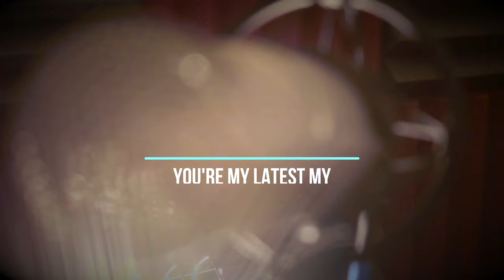Teddy Pendergrass- You're My Latest , My Greatest Inspiration (Female Version )Terrill Cover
Terrill performing the female version of "You're My Latest , My Greatest Inspiration" by Teddy Pendergrass

Teddy Pendergrass  "You're My Latest , My Greatest Inspiration" I'm so honored to share my remake and female version of this classic. Hope you like it!

Produced by Terrill
Recorded @ Private Island Studio in Los Angeles
Video Recorded @ Mega Sound Studio In Ventura, Ca.
Song originally performed by:Teddy Pendergrass